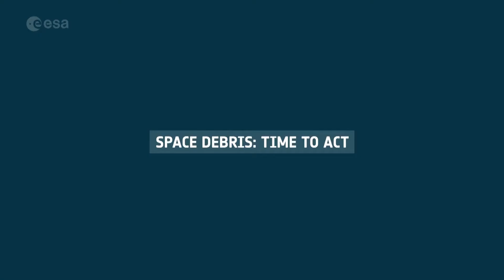Space Debris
On April 20, 2021, ESA will host the 8th European Conference on Space Debris from Darmstadt, in Germany. Scientists, engineers, industry experts, and policymakers will spend the virtual four-day conference discussing the latest issues surrounding space debris. They will exchange the latest research, try to come up with solutions for potential problems and define the future direction of any necessary action.

There are currently over 129 million objects larger than a millimeter in orbits around Earth. These range from inactive satellites to flakes of paint. But no matter how small the item of debris, anything traveling up to 56 000 km/h in an orbit is dangerous if it comes into contact with the many satellites that connect us around the world, be it for GPS, mobile phone data or internet connectivity. The solution is to take action before it’s too late. This is why ESA has commissioned ClearSpace-1 - the world’s first mission to remove space debris - for launch in 2025.

This film contains interviews with ESA Head of Space Debris Office Tim Flohrer; ESA Head of Clean Space Office Luisa Innocenti; and Xanthi Oikonomidou, ESA Space Debris Office.

Credit: ESA